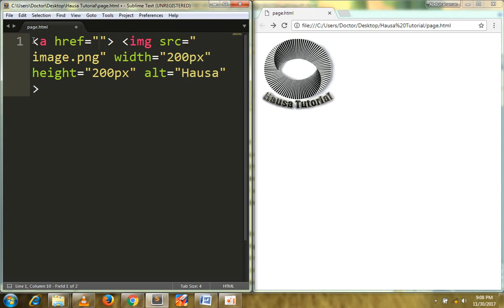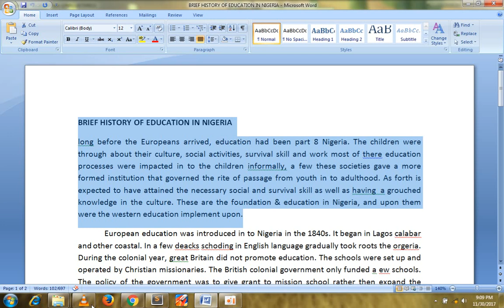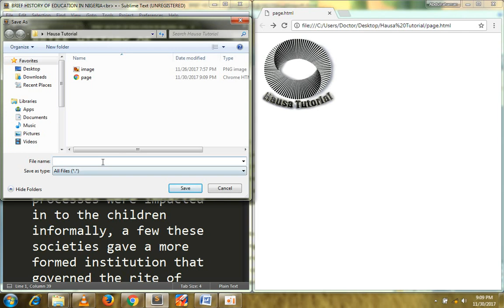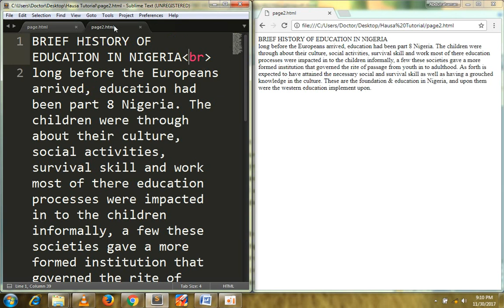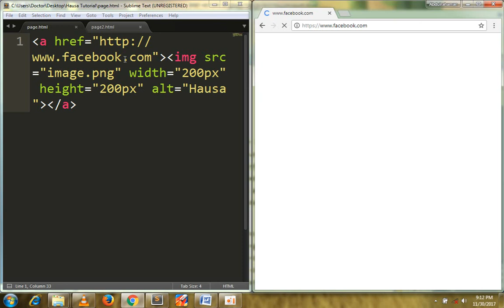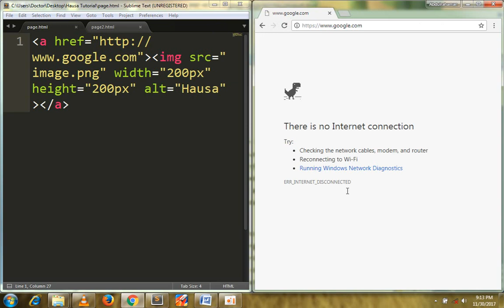Darasi na 11 Yadda ake daura link a image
Hausa Tutorial HTML